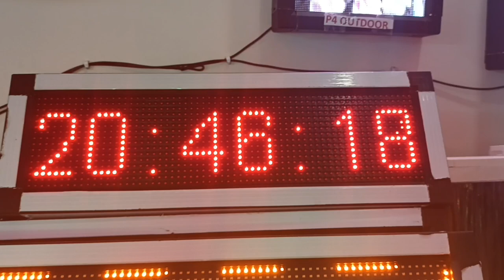LED Digital wall clock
Its available in red, green,
Checkout Indoor and Outdoor Digital Signage Displays and Video Wall Screens Manufactured in#ledboard madeinindia ledsignboard Mumbai. blue and white colour